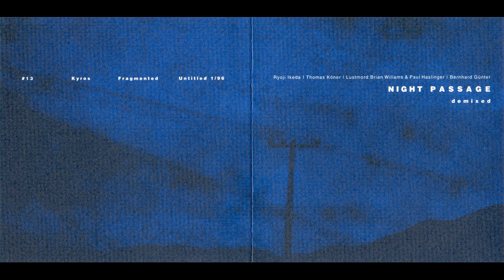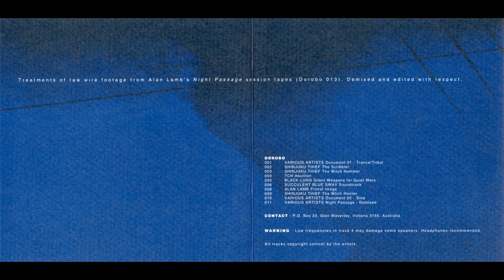VA - Night Passage Demixed [full compilation] [HQ]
Lossless release

Treatments of raw wire footage from Alan Lamb's "Night Passage" session tapes
WARNING: Low frequencies in track 4 may damage some speakers. Headphones recommended.

Country: Australia
Year: 1996
Label: Dorobo
Genre/Style: Abstract, Experimental

tracklist:
00:00 Ryoji Ikeda - #13
08:02 Thomas Köner - Kyros
17:55 Lustmord - Fragmented (remixed by Brian Williams, Paul Haslinger)
37:08 Bernhard Günter - Untitled 1/96